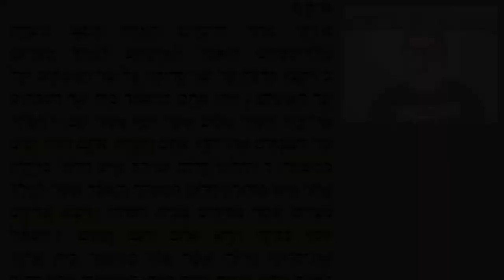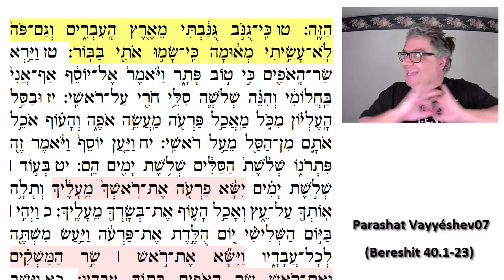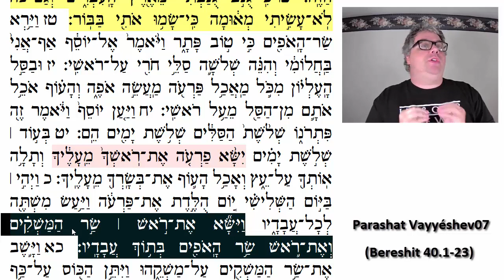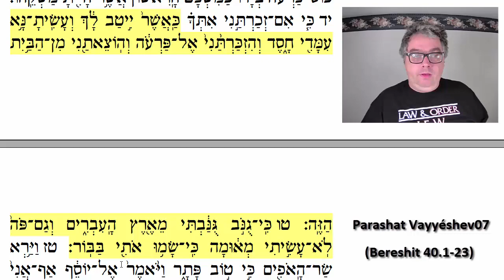Parashat Vayyéshev 07: La humildad de Yosef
Séptima 'aliyá de parashat Vayyéshev (Bereshit / Génesis 40.1-23)